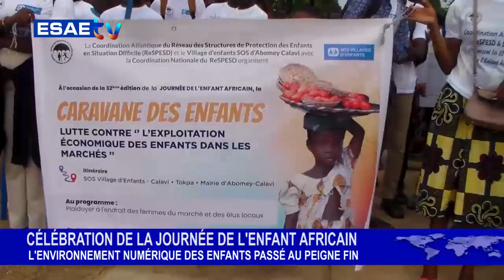DÉBAT JEA SOS VILLAGE D'ENFANTS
Vous suivez sur * le résumé de la conférence débat organisé à Abomey Calavi par ReSPES atlantique et SOS village d'enfants le 16 juin 2023 au sujet des droits de l'enfant dans son environnement numérique.

🌍🇧🇯 *Reportage: Carles KITOME et Ulrich AMEGANKPOE*